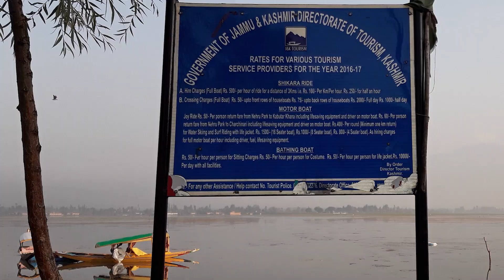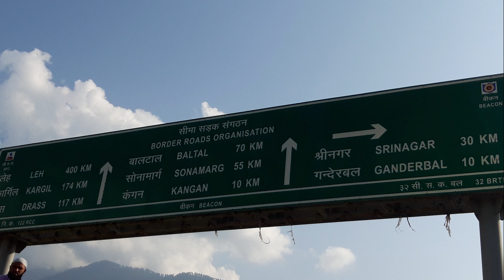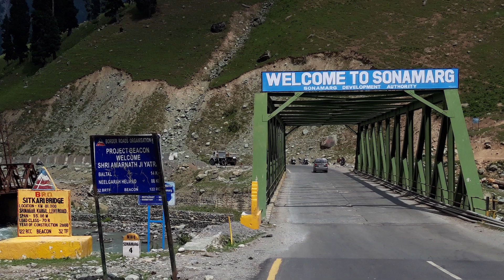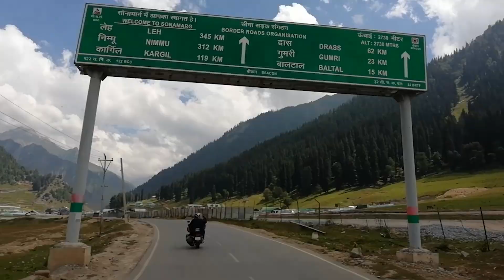Ladakh Day 4 || Srinagar To Kargil || A Road Trip Story of Ladakh By Touring Munda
Channel Description:
On my channel you will find videos about travelling, bike riding, food, product review and of course, my personal life. This includes my friends and family, so please be mindful of that and maintain a positive atmosphere in the comments section.